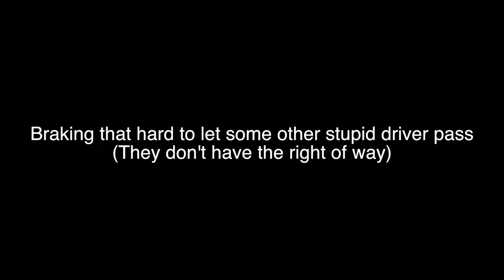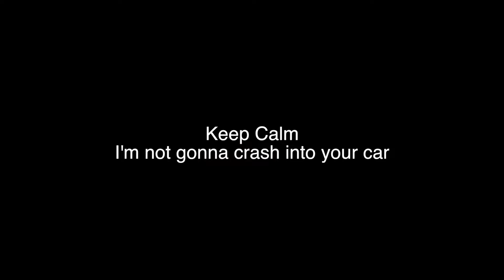Daily Stuff #21 - Is it Raining?